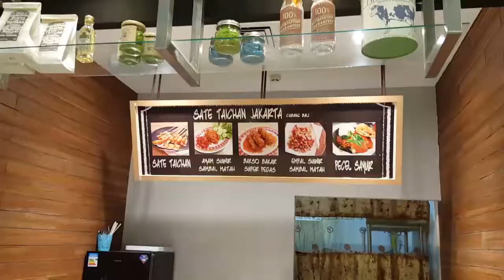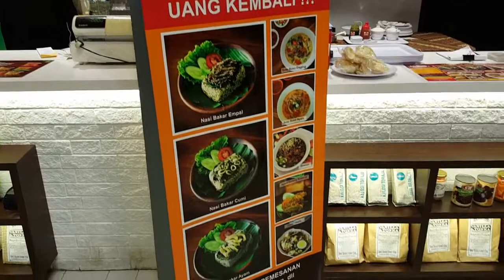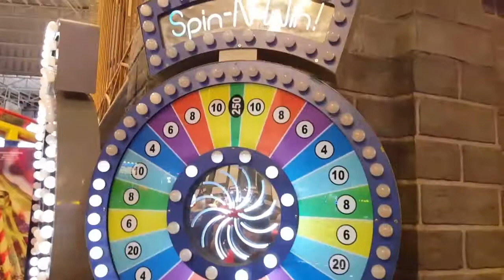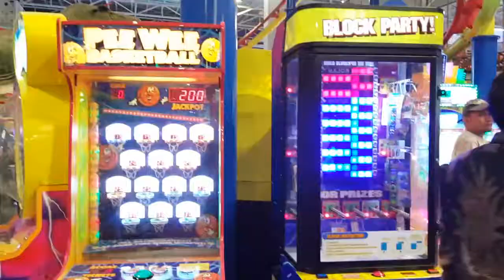VLOG Dinosaurus Indoor Play Park KidsCity Dino @TransMart Carrefour | Playground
Tempat main MFA kali ini adalah KidsCity Dino yang terletak di TransMart Cempaka Putih. Mainan yang terdapat di sini hampir sama dengan tempat permainan lainnya seperti :

*  Indoor Roller Coaster
*  Bumper Car
*  Playground
*  Swing
*  Mini Train
*  Little river
dan masih banyak sekali tak lupa ada foodcourtnya lho... jadi setelah lelah kita bisa mengisi tenaga sebelum lanjut ke permainan lainnya. Seru kan ayooo kita ke KidsCity Dino.